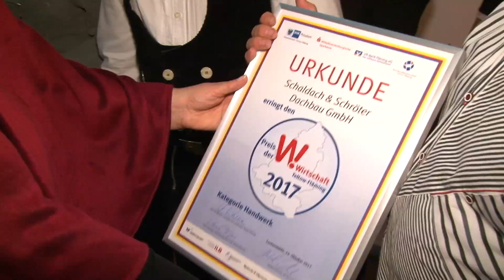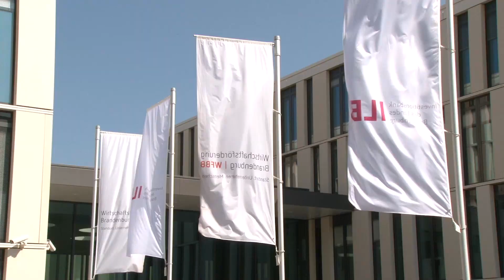TF | AUFTAKT ZUM PREIS DER WIRTSCHAFT 2018